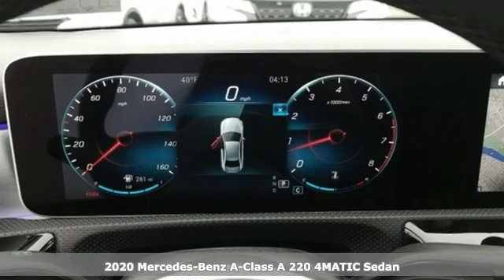New 2020 Mercedes-Benz A-Class Wilkes-Barre PA Scranton, PA B13708 - SOLD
Year: 2020
Make: Mercedes-Benz
Model: A-Class
Trim: A 220
Engine: 2.0L I4 Turbocharged
Transmission: 7-Speed Automatic
Color: Black
Interior: Black
Stock #: B13708
VIN: WDD3G4FB0LW036271

Address:
150 Motorworld Dr #6